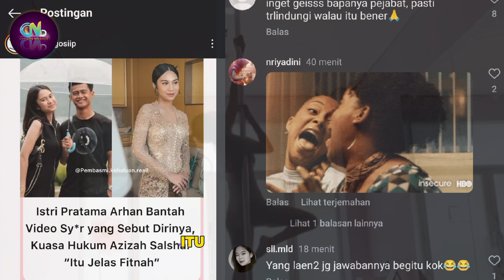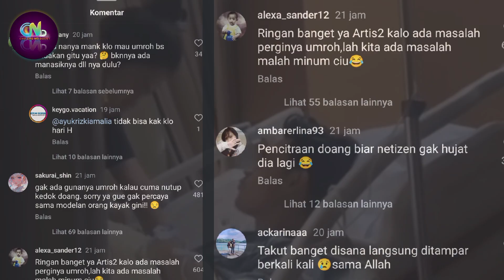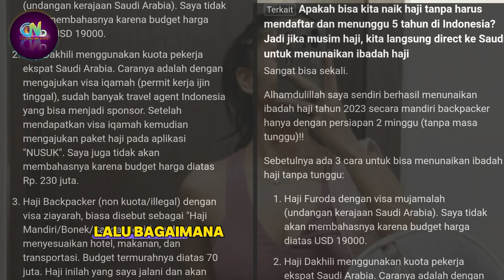Azizah Salsha Vs Netizen - Tindakan Umroh dan Kuasa Hukum Azizah Diragukan banyak orang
Artis Indonesia

Sumber :

- IG Story

Backsound :

- Musik Youtube